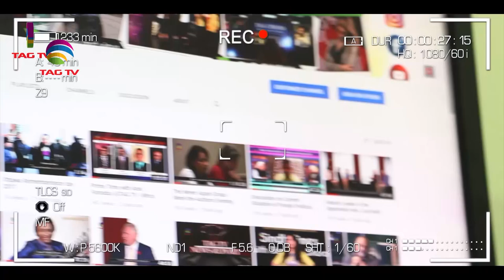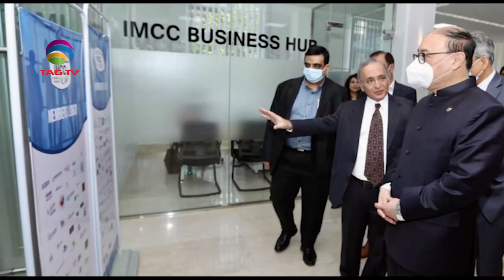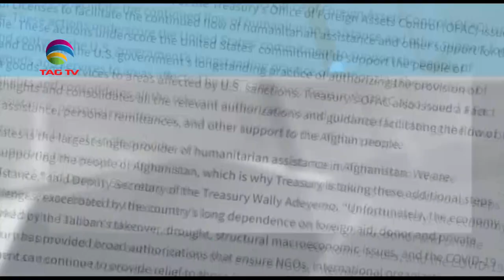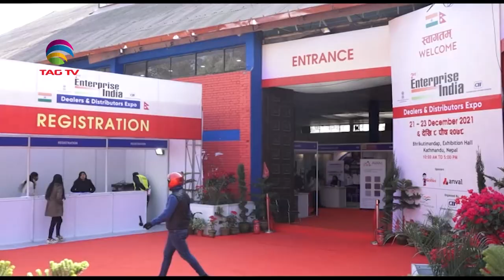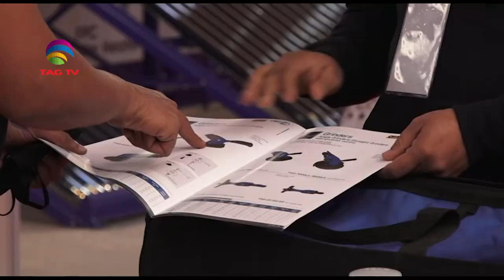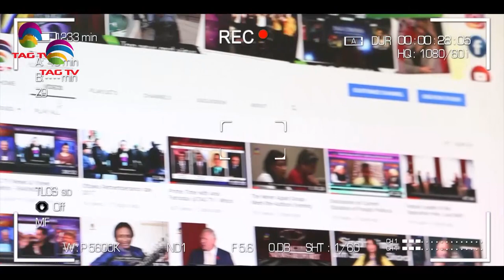Indian PM Modi chairs Covid-19 review meeting - SA NewsLine 23 Dec, 2021